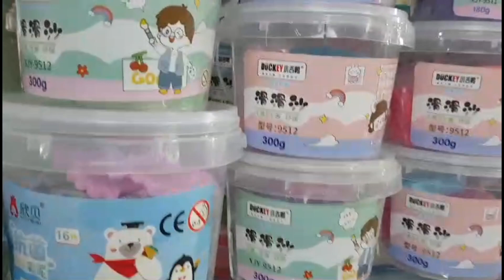Different types of clays and kinetic sand😯|Creative bazar